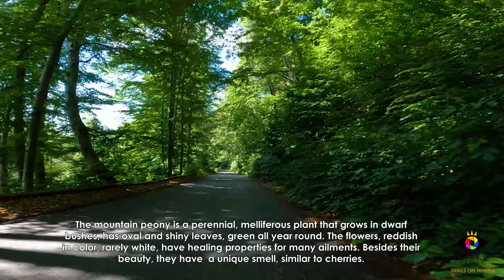Red Mountain Cabin & Maneciu - Cheia, Prahova | 4k Virtual Tour | Techno mix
A 15 minutes 4k virtual tours descents from Red Mountain Cabin and from Maneciu road near Cheia in Prahova county.

CHAPTERS :

00:00 - Red Mountain Cabin
06:43 - Spaghetti road - Cheia serpentines

INFO :

Cheia is a mountain resort, 60 kilometres (37 mi) north of Ploiești in Prahova County, Romania. Situated in the Teleajen Valley, it is surrounded by the Ciucaș Mountains. Administratively, Cheia is a village, part of Maneciu commune. Cheia Monastery is located to the southeast of the town.

Maneciu is a commune in Prahova County, Muntenia, Romania. It is composed of nine villages: Cheia, Chiciureni, Costeni, Făcăieni, Gheaba, Maneciu-Pământeni, Maneciu-Ungureni (the commune centre), Mânăstirea Suzana, and Plăiețu.

Red Mountain Cabin is located in Prahova county, about 100 km from Bucharest, in the Ciucas massif. Unfortunately this old cabin has been closed for some years now.

The Ciucas Mountains is a mountain range in Romania. It is located in the northern part of Prahova County and straddles the border with Brasov County.

The highest peak is Vârful Ciucas (Ciucas Peak), at 1,954 metres (6,411 ft); other peaks are Gropșoare at 1,883 metres (6,178 ft), Tigăile Mari at 1,844 metres (6,050 ft), and Zăganu at 1,817 metres (5,961 ft). The range consists of two ridges — the Ciucas–Bratocea ridge in the southwest-northeast direction and the Gropșoarele–Zăganu ridge in the northwest-southeast direction — joined by the saddle formed by the Chirușca peak. The Ciucas ridge is to the north and comprises the Ciucas Peak, while the Bratocea ridge is to the south and has a length of over 5 kilometres (3.1 mi).

The headwaters of the Buzău River, the Teleajen River, the Tărlung River, and many others are located in these mountains.

In Romania, the Ciucas Mountains are considered part of the Curvature Carpathians. Geologically, according to the divisions of the Carpathians, the range is part of the Moldavian-Muntenian Carpathians, of the larger group of the Outer Eastern Carpathians. It is bordered to the northeast by the Tătaru Mountains to the east, the Întorsurii Mountains to the north, and the Grohotiș Mountains to the west.

The Cheia village is close to the mountain.

Techno. Shot in 4K.